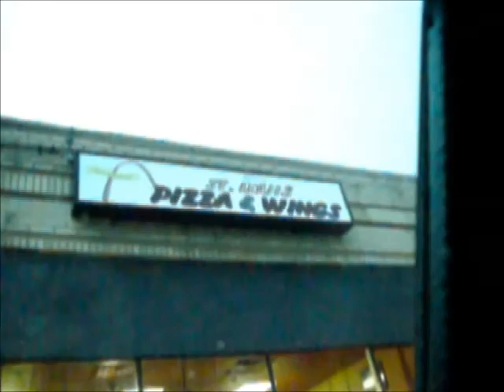Saint Louis Weather? - 6-23-2013